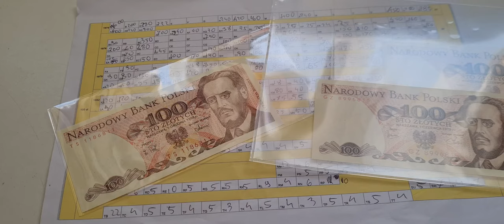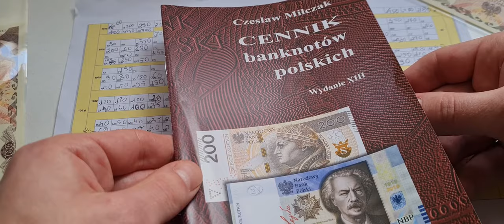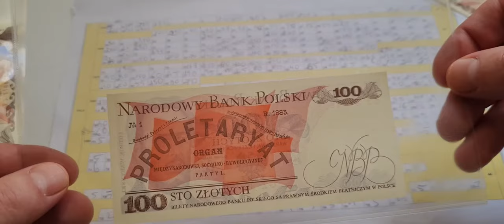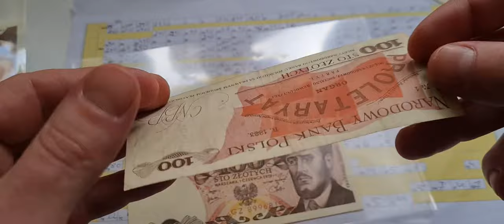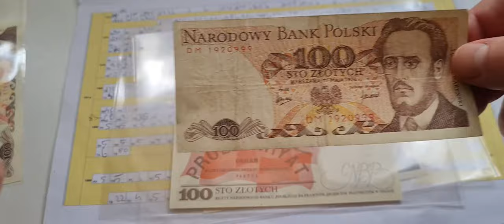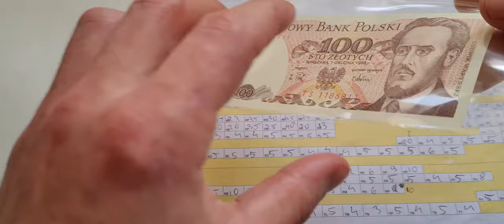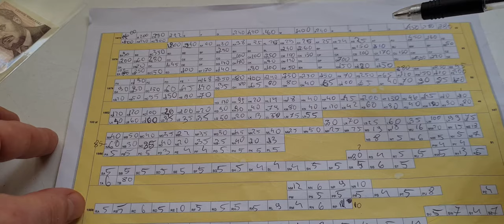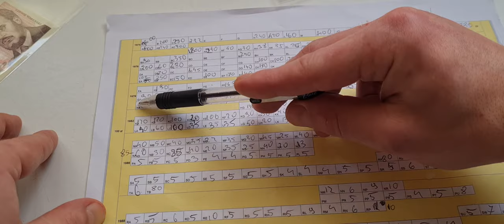Ceny banknotów z PRL Banknot 100 złotych.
W innych filmach znajdziesz informacje o dokładniejszych cenach wszystkich banknotów PRL i jak wycenić swoje banknoty .
Na kanale wszystko o banknotach z Polski  i ze świata .
Jeśli masz jakieś pytania napisz w komentarzu.
Wielkie dzięki za oglądanie.

Banknoty 50 złotych Karol Świerczewski

Banknoty 100 złotych Ludwik Waryński

Banknoty 200 złotych